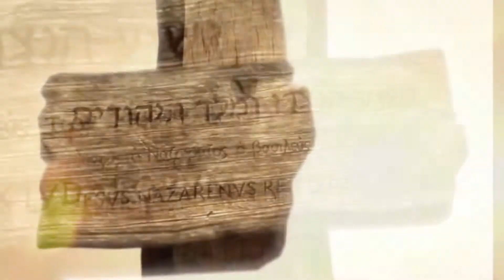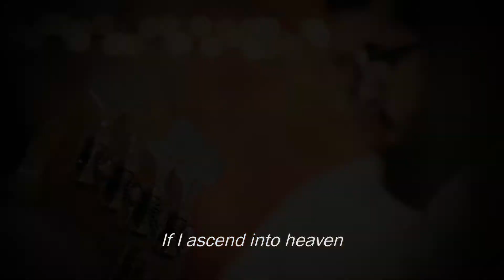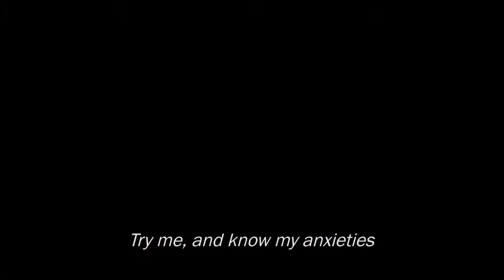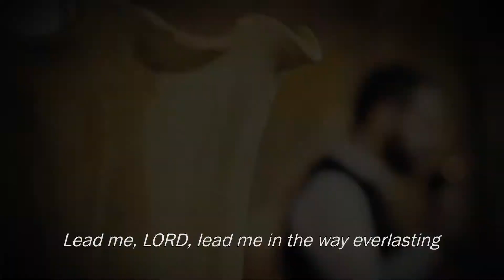Քաղուածք Աւագ Ուրբաթ Ծառայութենէն / Highlights from the Good Friday